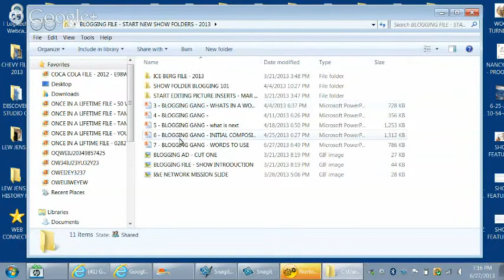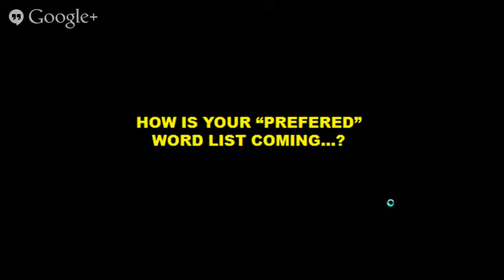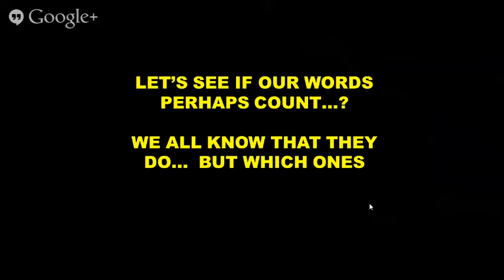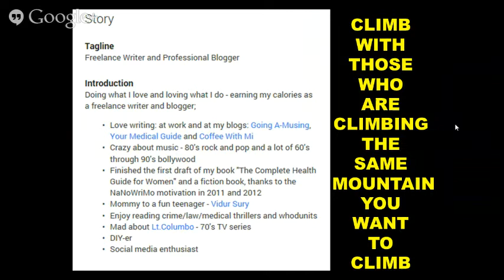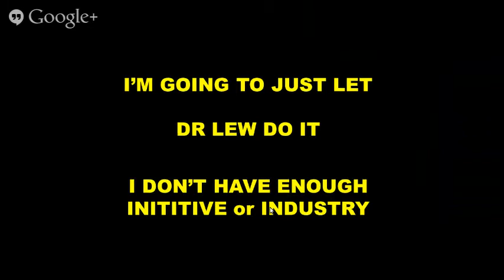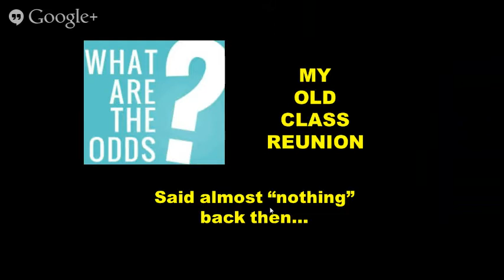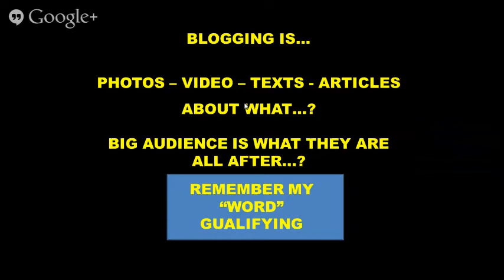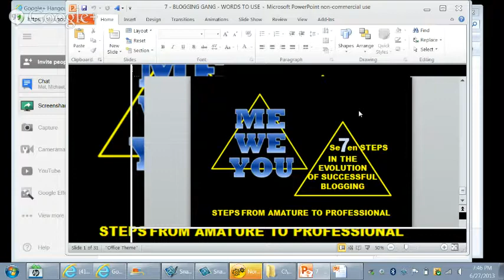SUCCESS MOUNTAIN - WHICH WORDS TO USE...